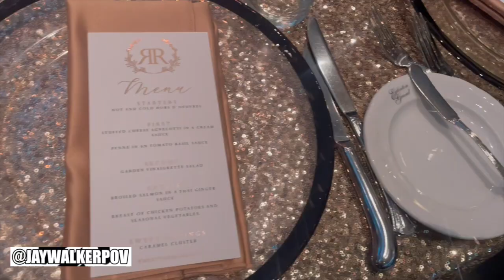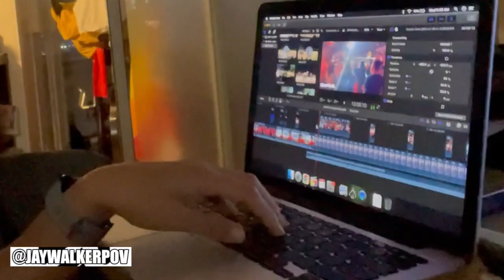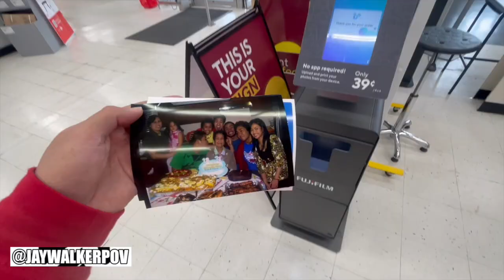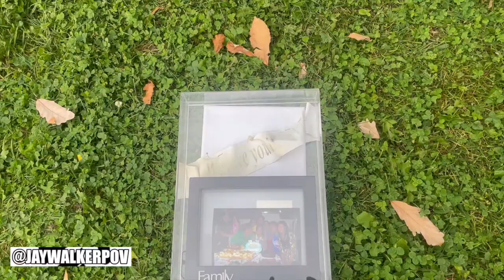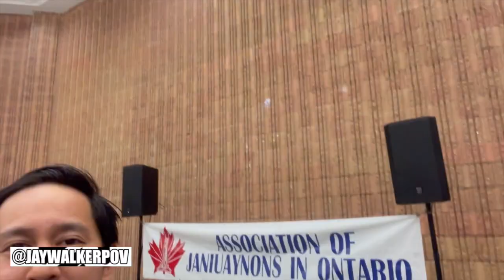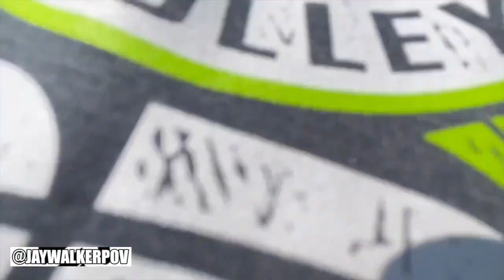JWPOV Live From Last Week Ep 145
Welcome fellow JayWalkers to the 145th Episode of JWPOV Live From Last Week, a show featuring the daily life of JayWalkerPOV in a weekly episode.  This episode shot at the end of September features Perfect brunch, Eglinton Grand Open House, beach vball playoffs, lost keys, visit to Lola, new display case, indoor vball, Blue Jays game w Rob, Janiuay party, new used work shoes, & bday greets.

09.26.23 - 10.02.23